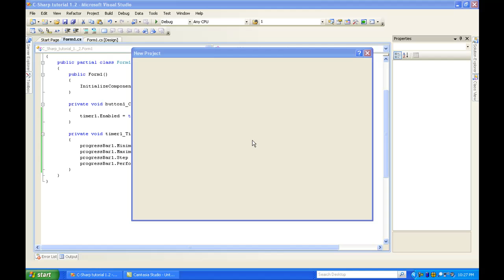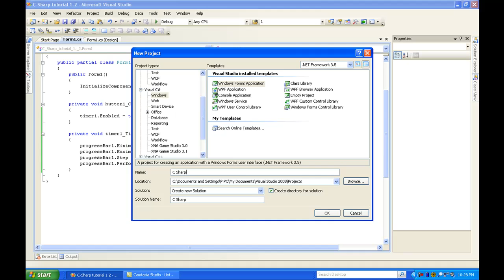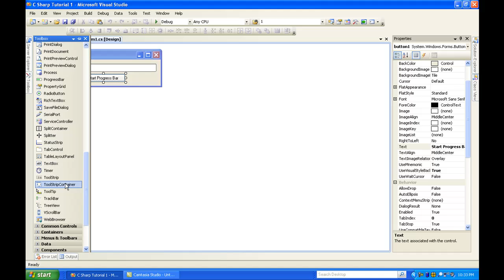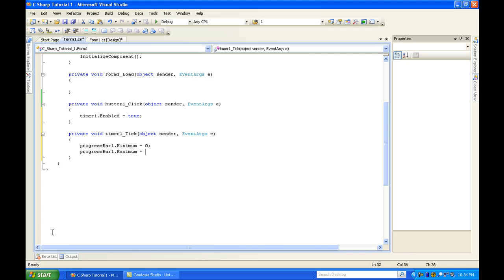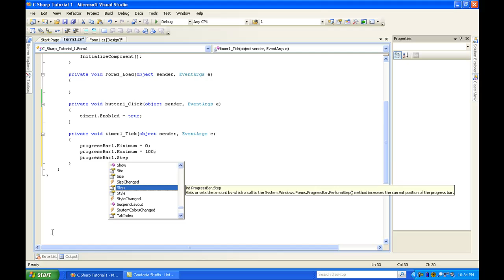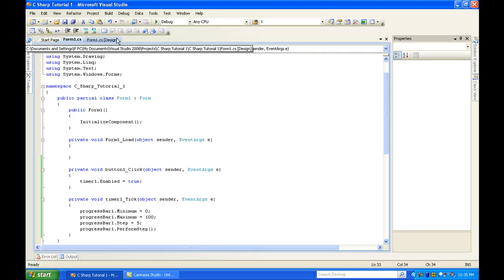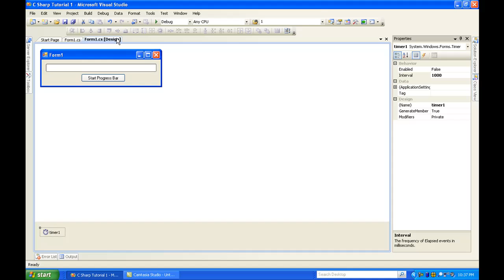C Sharp Tutorial 1 for Beginners (Progress Bar)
C Sharp Tutorial 1 (Progress Bar)